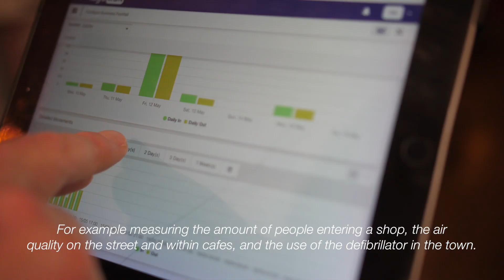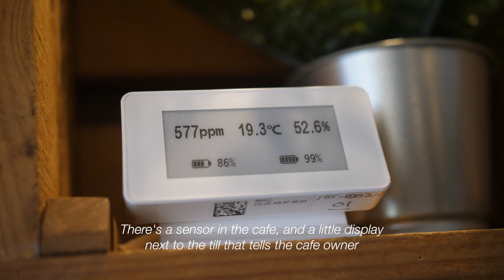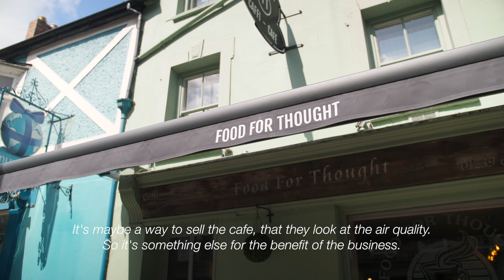Technoleg Rhyngrwyd y Pethau Aberteifi / Cardigan Internet of Things Technology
Un o'r mentrau a wobrwywyd yng Ngwobrau Cynnal y Cardi 2023 / One of the initiatives awarded during Cynnal y Cardi Awards Ceremony 2023